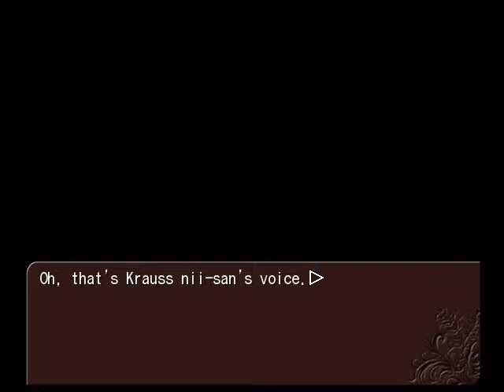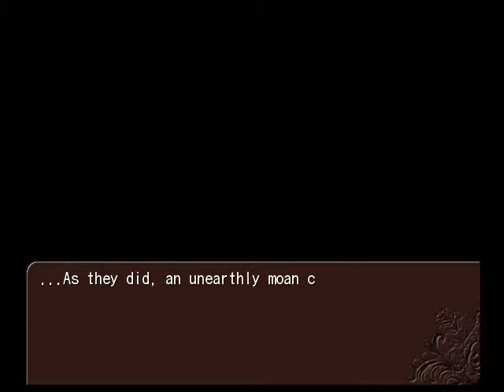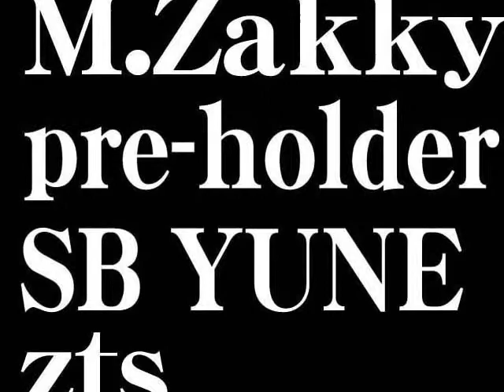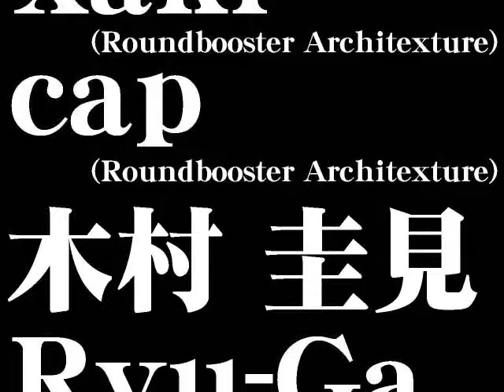Umineko no Naku Koro ni - Episode 2 - Tea Party [PC with PS3 Patch]